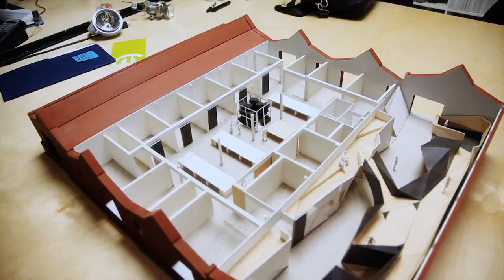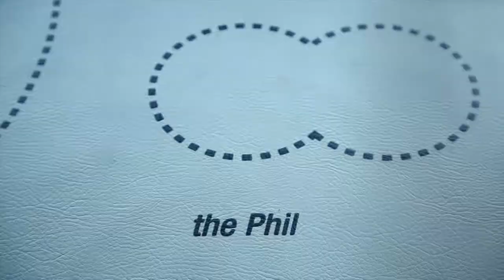Sid Lee Jean-Francois Bouchard C2 Montreal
Interview with Jean-Francois Bouchard of Sid Lee by Look Productions, in collaboration with Jimmy Lee and Twist Image, for C2 Montreal conference.